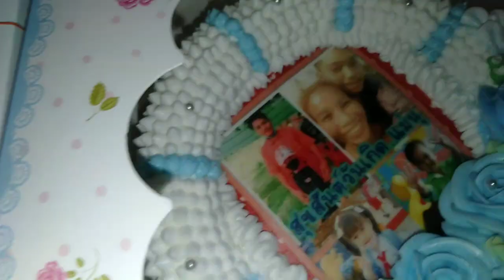พัทยาหรรษาปราตี้